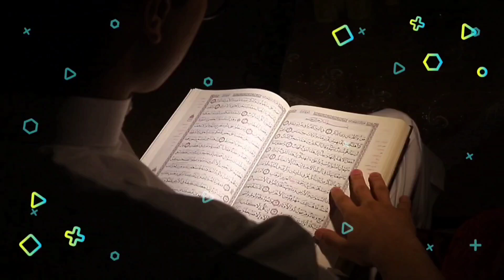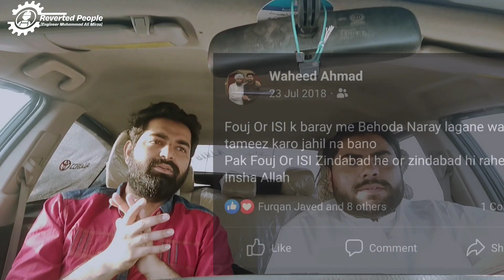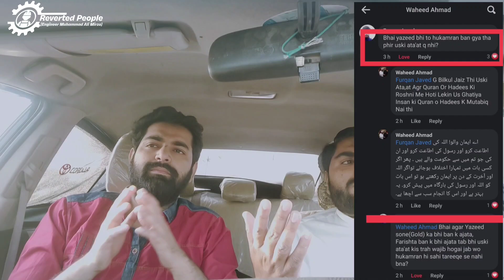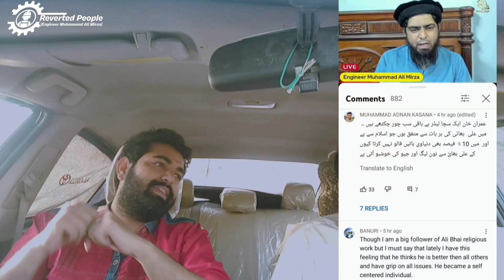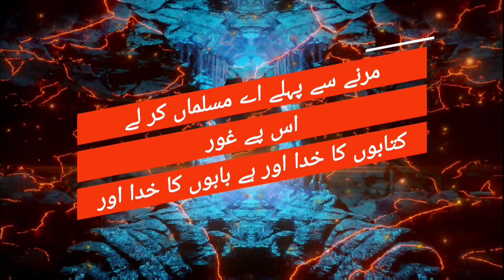Engineer Muhammad Ali Mirza K Students Ko DAWAT-E-ISLAH! |ft. @WayToJannahEMAM|Waseem Birla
Now You Can Share Your Story With Us

 For Watch Our Previous Video Please Click On This Link